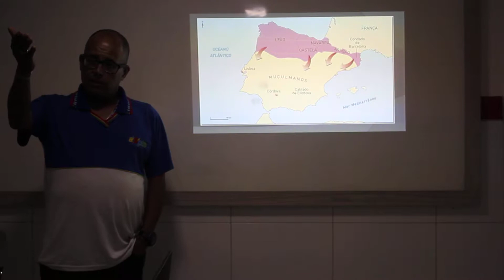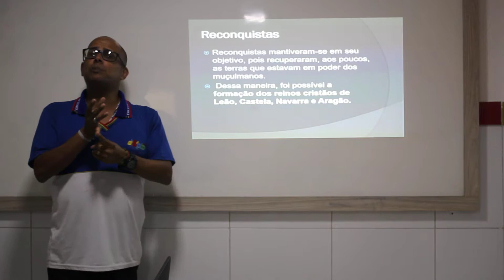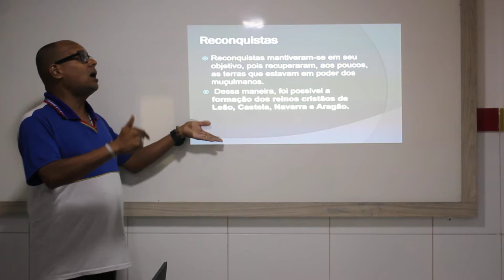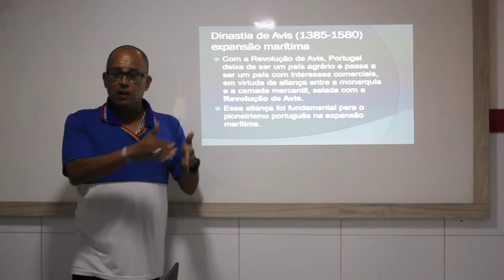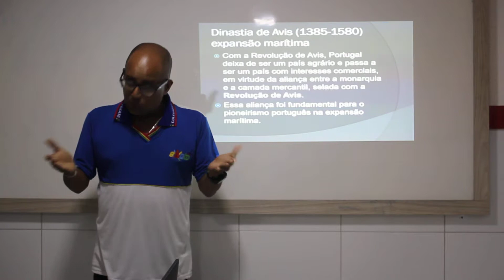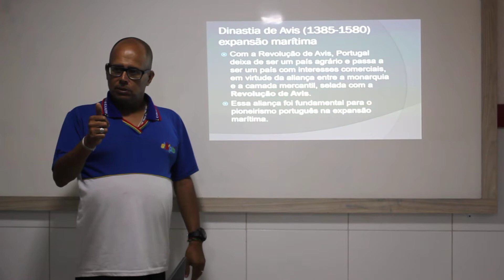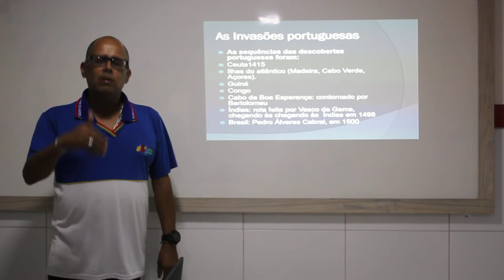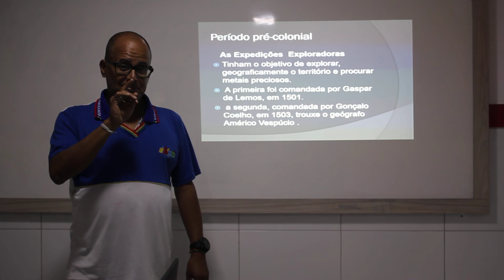Expansão marítima 2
A expansão marítima europeia, processo histórico ocorrido entre os séculos XV e XVII, contribuiu para que a Europa superasse a crise dos séculos XIV e XV. Através das Grandes Navegações há uma expansão das atividades comerciais, contribuindo para o processo de acumulação de capitais na Europa.